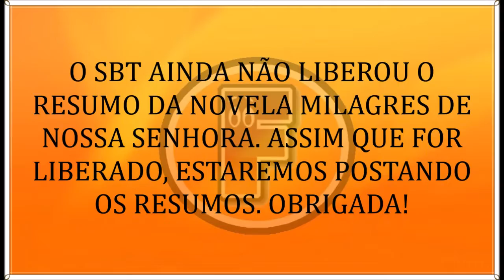🔶 Milagres de Nossa Senhora 25/09/19 | Capítulo 28 | 25 de Setembro | Quarta-Feira | Resumo